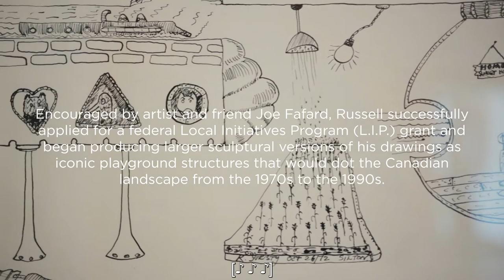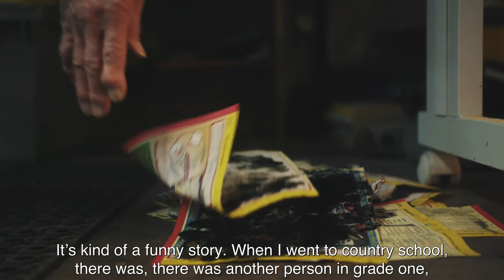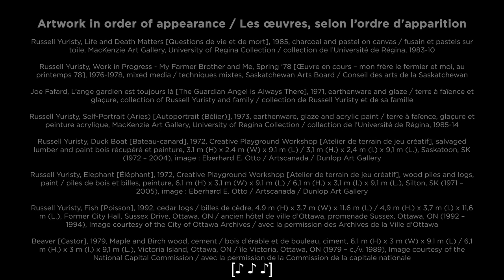RUSSELL YURISTY: A PROFILE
Russell Yuristy, produced by the Ottawa Art Gallery, 2020, 6 min 27 sec, producer: Taline Jirian; filmographer: Chris Snow

This short documentary film focuses on senior artist Russell Yuristy, whose work features in the exhibition "Russell Yuristy: The Inside of Elephants and All Kinds of Things," currently installed at the Ottawa Art Gallery.

It celebrates the poignantly playful multimedia practice of Canadian artist Russell Yuristy, focusing mainly on the dynamic period between 1970 and 1990. Throughout this period, Yuristy crafted a whimsical portrait of the natural world, rural culture and his place in both; emerging as one of the most unique Canadian anti-establishment artists. From a refurbished church-turned-studio in the 1970s, Yuristy embraced the subconscious, absurd and everyday experiences in a series of fantastical drawings and ceramics. Through these creations, Yuristy contributed to the development of Regina Funk Art, a pop art movement in which artists used humour and mixed materials to create anti-consumer commentary. During this time, he also founded the “Creative Playground Workshop,” through which he created public commissions: large wooden animal sculptures that doubled as play structures for children. These animal sculptures foreshadowed his move into wildlife-based drawings, prints and paintings in later years, following his relocation to Ottawa in 1985. Drawing on a practical respect for nature’s cycles of life-and-death as experienced on the farm, his works position his creatures as mirrors for the frailty and absurdity of the human experience.

Russell Yuristy was born in Goodeve, Saskatchewan in 1936. He received a Bachelor of Arts degree from the University of Saskatchewan, (Saskatoon) (1959) and earned a Masters of Science (Art) from the University of Wisconsin, Madison (1967). He joined the Visual Arts Faculty of the University of Saskatchewan (Regina) that year where he taught until 1971 and coordinated three Emma Lake Artists’ Workshops. He has been awarded grants from the Saskatchewan Arts Board and the Canada Council for the Arts. He was the subject of a feature article in Artscanada (now Canadian Art) magazine in 1972 and a National Film Board documentary in 1978. His works have been included in solo and group exhibitions throughout his career, including Canada Trajectoires ’73 (Musée d’art moderne de la Ville de Paris), Regina Clay: Worlds in the Making (Mackenzie Art Gallery, 2006), and Russell Yuristy: … a kind of abandon (Moose Jaw Museum and Art Gallery, 2010). He has received numerous major public commissions including from Expo Canada, the City of Ottawa and the CBC. His works can be found in public and private collections including the National Gallery of Canada, Canada Council Art Bank, Remai Modern (formerly the Mendel Art Gallery), Ottawa Art Gallery, Carleton University Art Gallery, Mackenzie Art Gallery, McDonald Corporation (Chicago) and Shaklee Corporation (San Francisco). He has taught printmaking at the Ottawa School of Art, and continues to live and practise in Ottawa.